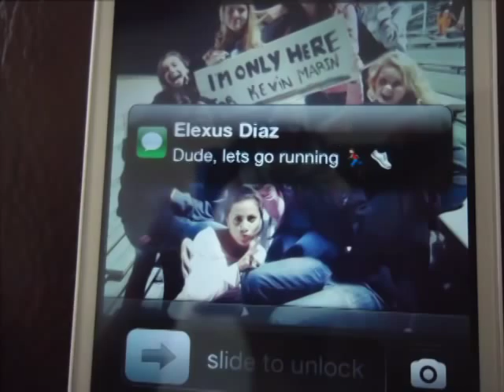Day in the life of Jeff Joseph